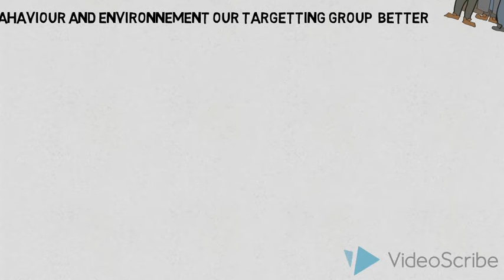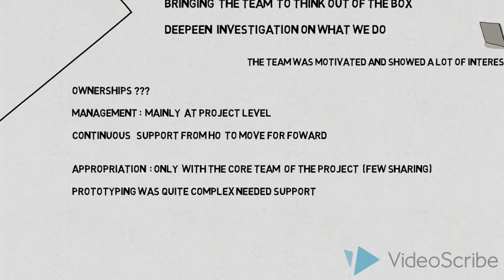Learning expédition RANAS